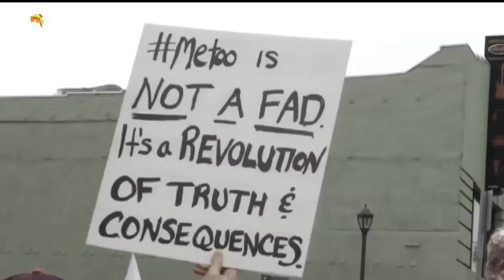Viola Davis admira el coraje de Karla Souza para denunciar acoso | Ventaneando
Está segura de que las mujeres deben seguir alzando la voz y denunciando cualquier situación de abuso.